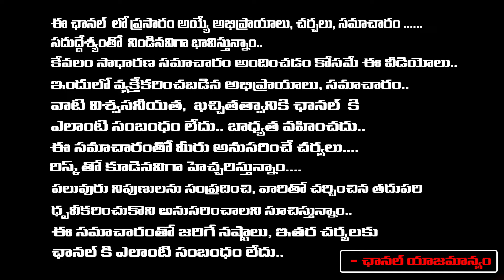Allu Arjun Exit From Mega Family Whats App Group ? | Allu Arjun Vs Pawan kalyan | Red Tv